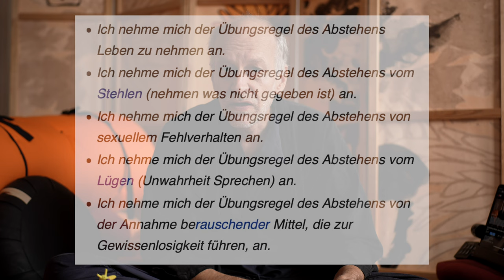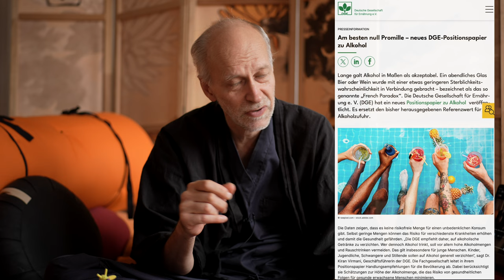Alkohol - Endlose NichtEinführung Stilles Sitzen - Sen-Ge-Ku Session 241005